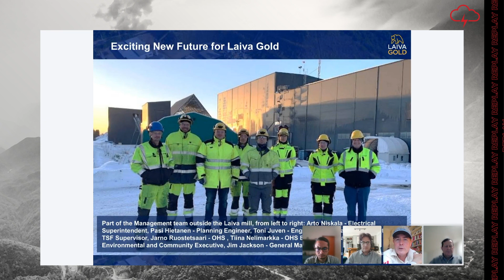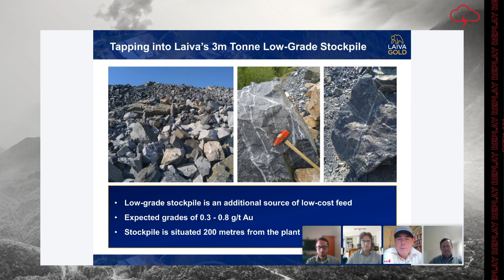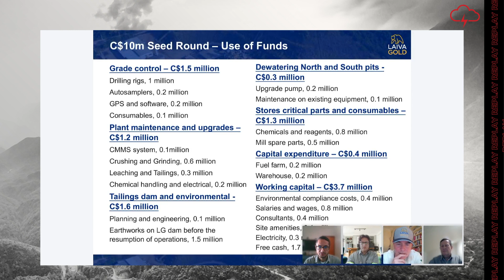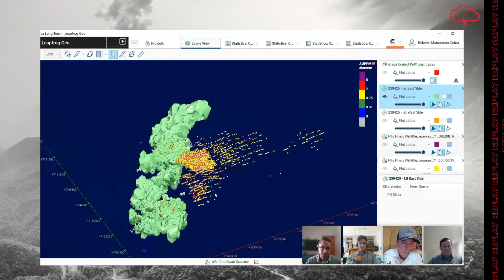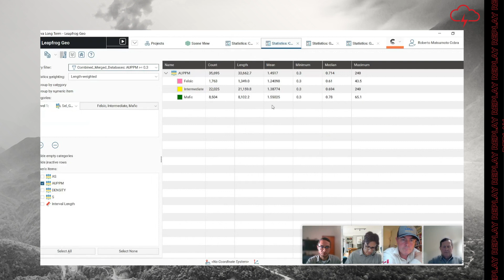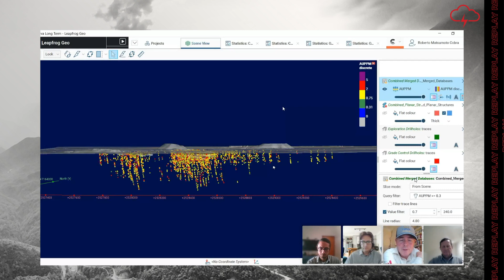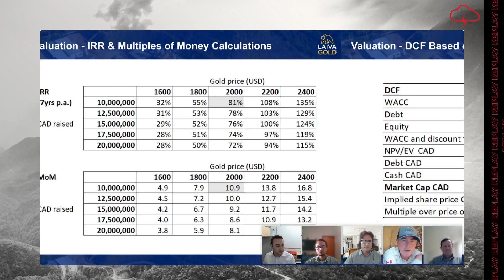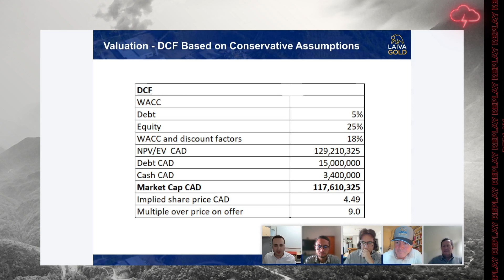Pilar Gold Inc. | Webinar Replay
WATCH: Red Cloud Financial Services Webinar Series Presents:

Watch the replay of Pilar Gold's Apr. 26 live webinar. Jeremy Gray, CEO & Founder & Charles Chebry, President discussed growth plans in Brazil with new mines and provided updates on the Laiva Gold mine.